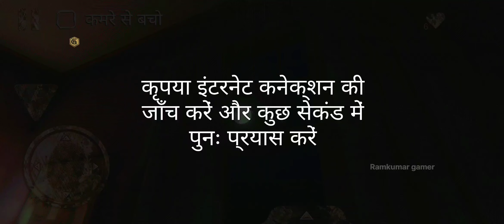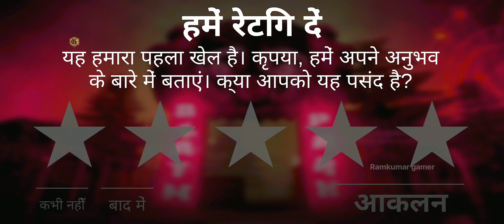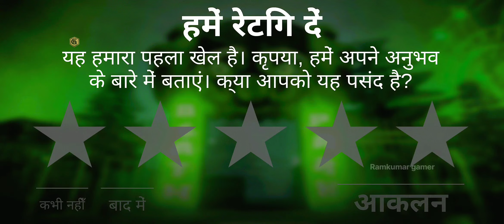DEATH PARK SCARY HORROR CLOWN GAMEPLAY HINDI ANDROID IOS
About-:Ramkumar gamer is a YouTube Channel,where you will find gaming videos in Hindi, Bhojpuri,If you want to ask anything from any game, then you can ask in the comment below.I hope this video was Useful for you.